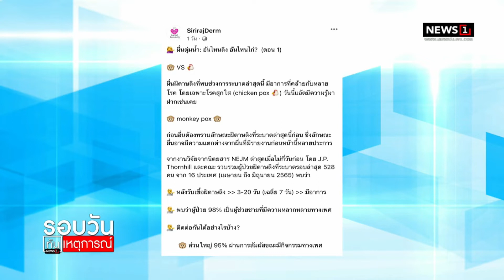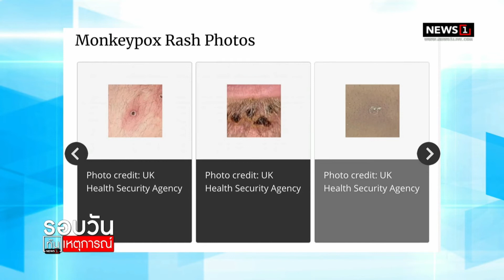ศิริราช เผยลักษณะผื่นฝีดาษลิง : รอบวันทันเหตุการณ์ (เที่ยง) 27/07/2022